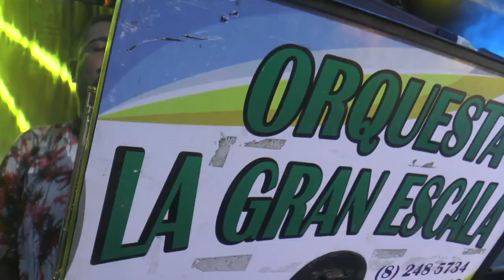sergio gran escala